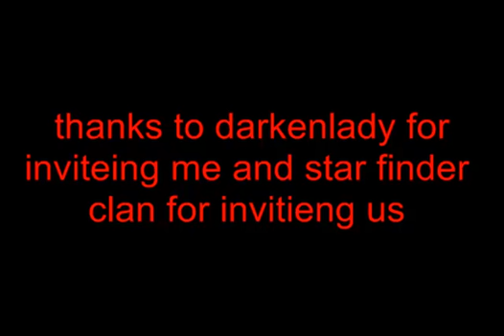Darkenlady gets 99 minnineing